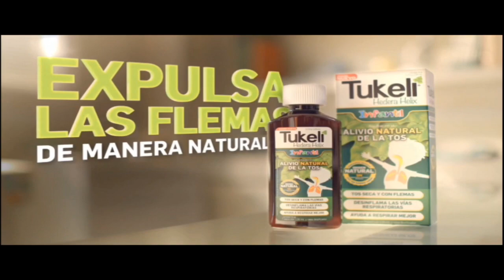Telemundo Internacional • Continuidad (Febrero 2024)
REC: 22/2/2024